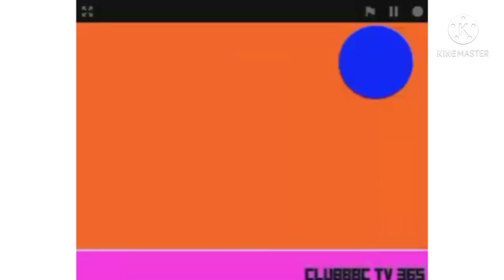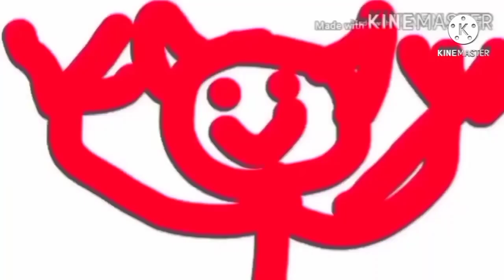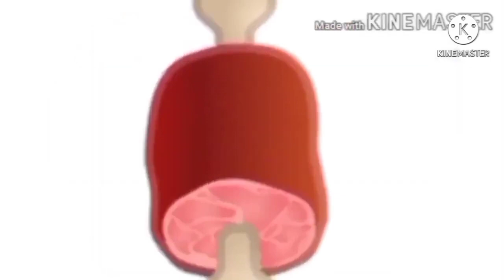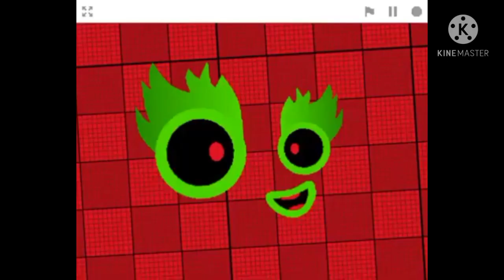numberblocks jumpscare ultra